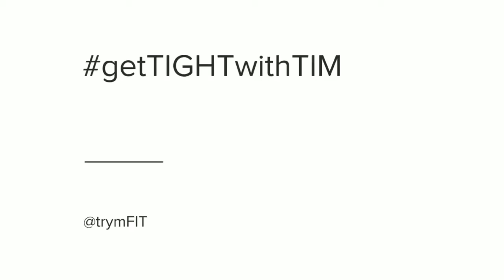Baby got back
Seated rows and pull downs are need for back growth.  Just follow the video:)